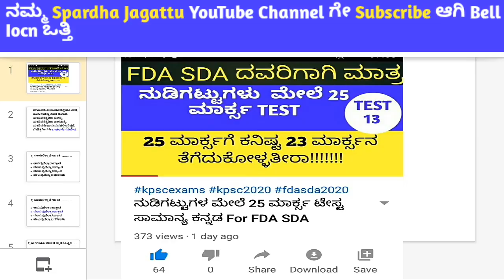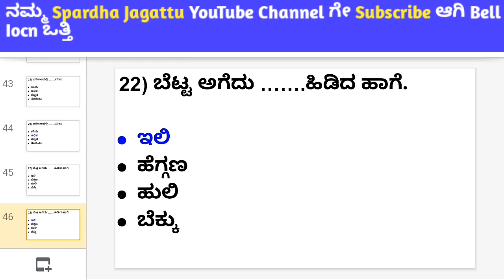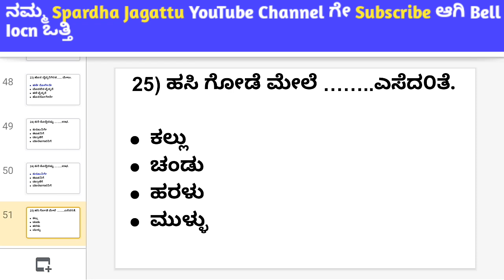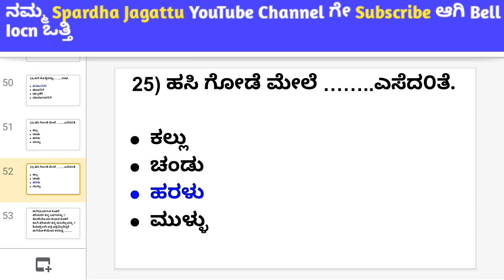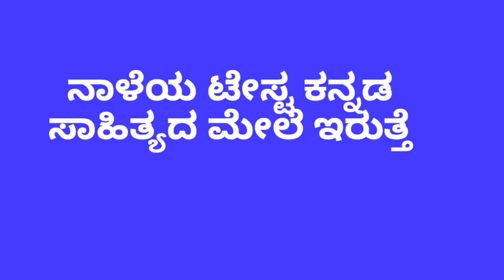ಗಾದೆಮಾತುಗಳ ಮೇಲೆ 25 ಮಾರ್ಕ್ಸ ಟೇಸ್ಟ ಸಾಮಾನ್ಯ ಕನ್ನಡ || Gadematugalu Samanya Kannada 25 marks Test FDA ..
PQRS ಸಾಮಾನ್ಯ ಕನ್ನಡದಲ್ಲಿ ಬರುವ ಪ್ರಶ್ನೇಗಳ  ಮೇಲೆ

FDA SDA ನಲ್ಲಿ ಸಂಧಿಗಳ ಮೇಲೆ ಸಾಮಾನ್ಯ ಕನ್ನಡದಲ್ಲಿ ಬರುವ ಪ್ರಶ್ನೇಗಳ  25 ಮಾರ್ಕ್ಸ TEST🔥

FDA SDA ನಲ್ಲಿ ಸಮಾಸಗಳ ಮೇಲೆ ಸಾಮಾನ್ಯ ಕನ್ನಡದಲ್ಲಿ ಬರುವ ಪ್ರಶ್ನೇಗಳ  25 ಮಾರ್ಕ್ಸ TEST

FDA SDA ನಲ್ಲಿ ಕನ್ನಡ ಸಾಹಿತ್ಯದ     ಮೇಲೆ ಸಾಮಾನ್ಯ ಕನ್ನಡದಲ್ಲಿ ಬರುವ ಪ್ರಶ್ನೇಗಳ  25 ಮಾರ್ಕ್ಸ TEST

FDA SDA ನಲ್ಲಿ ಸರಿಯಾದ ಕಾಗುಣಿತಗಳ ಮೇಲೆ ಬರುವ ಪ್ರಶ್ನೇಗಳ  25 ಮಾರ್ಕ್ಸ TEST

FDA SDA ನಲ್ಲಿ ತತ್ಸಮ ತದ್ಭವ ಮೇಲೆ ಬರುವ ಪ್ರಶ್ನೇಗಳ  25 ಮಾರ್ಕ್ಸ TEST

FDA SDA ನಲ್ಲಿ ಅವ್ಯಯಗಳ ಮೇಲೆ ಬರುವ ಪ್ರಶ್ನೇಗಳ  25 ಮಾರ್ಕ್ಸ TEST

FDA SDA ನಲ್ಲಿ ದ್ವೀರುಕ್ತಿ ಜೋಡುನುಡಿ ಲಿಂಗಗಳು ಅನುಕರಣಾವ್ಯಯ ಮೇಲೆ ಬರುವ ಪ್ರಶ್ನೇಗಳ  25 ಮಾರ್ಕ್ಸ TEST

ಸ್ಪರ್ಧಾ ಜಗತ್ತು KAS PSI FDA SDA All Compitative Exams(PDF+videos)

ನಮ್ಮ ಎಲ್ಲ ವಿಡೀವೋಗಳ PDF ಹಾಗು link ಗಳಿಗಾಗಿ, ಸ್ಪರ್ಧಾ ಜಗತ್ತು What's app join ಆಗಿ